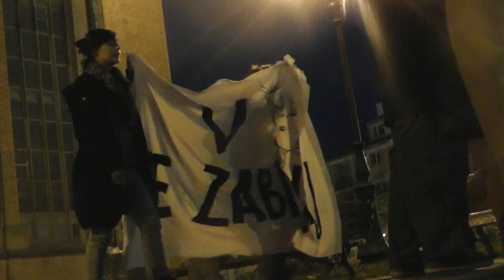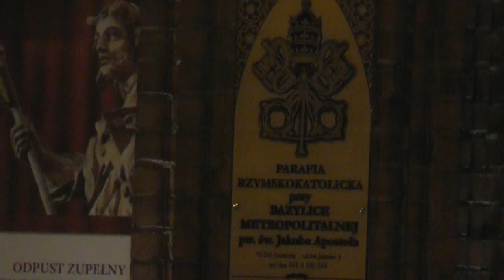Obrońcy zwierząt protestowali przed katedrą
Szczecińska inicjatywa na rzecz zwierząt rozganizowała kolejny procest ws. bezbronnego zabijania zwierząt. Tym razem jej członkowie protestowali przed szczecińska katedrą, na kilkanaście minut przed rozpoczęciem mszy dla wspólnot myśliwskich oraz kół łowieckich. Jest to związane z obchodami dnia św. Huberta - patrona myśliwych.